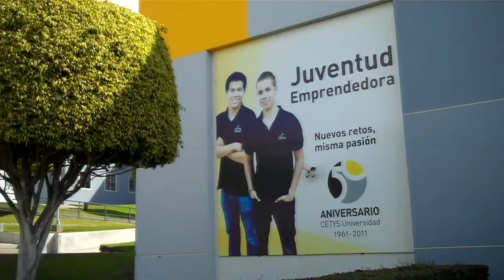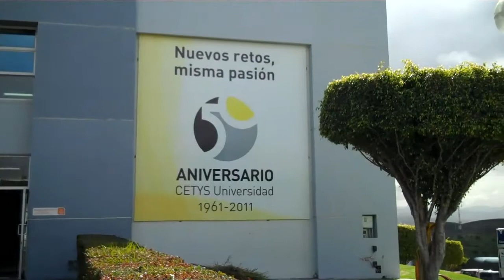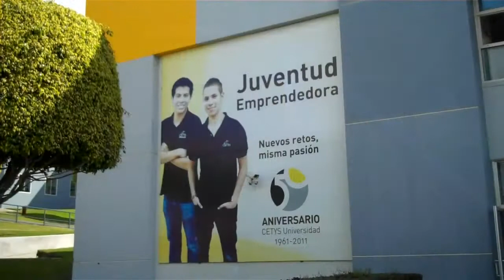Certificación de WAS a CETYS Universidad 2/3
Entrevista con el rector de Cetys Universidad Dr. Fernando León García quien señala que la certificación de Cetys Universidad por WAS significa un gran avance en la educación univesitaria, pues acreditar la calidad educativa que se imparte en Cetys, México ya se reconoce en la Unión Americana.